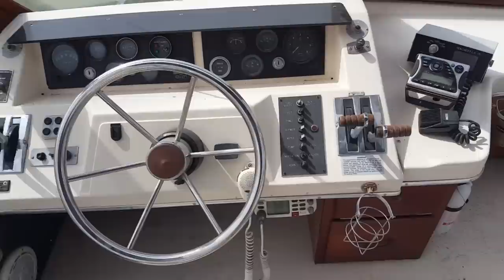Restoring a 1978 Carver Mariner 33 boat after being abandoned for more than 4 years!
This is episode 1 in a series of videos on restoring a 1978 Carver Mariner 33 boat after being abandoned for more than 4 years!  We cover things like bottom hull paint, engine restoration of a GM 5.7L small block V8, Teak wood restoration, fiberglass repair, etc...

A special thank you to Andy at BoatWorksToday for his video's on boat repairs and also to Winegar Works Marina in Guttenberg, Iowa for all of their help!